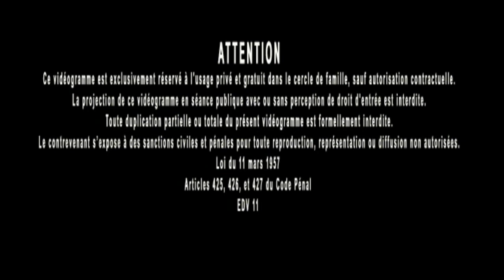Jacques Grimault | Vertu, désir & patience